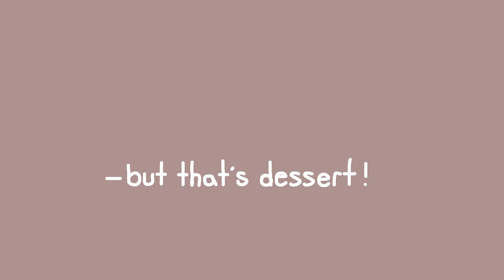dinner is not over // map part 11 (ft. my main oc)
(me doy cuenta que pocas veces eh mostrado mi oc en videos, trataré de incluirlo más seguido)

..— Lamento la hora que es 💔